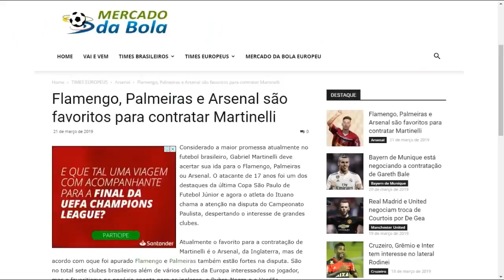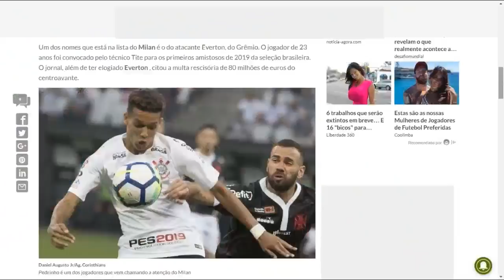Pedrinho no Milan, Pato no Palmeiras, Martinelli no Flamengo e Mais!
PEDRINHO NO MILAN
PATO NO PALMEIRAS
FLAMENGO PATROCÍNIO
MARTINELI NO FLAMENGO